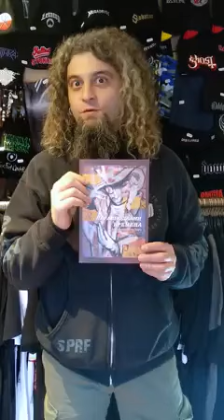Rebel store commercial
Макси представя книгата